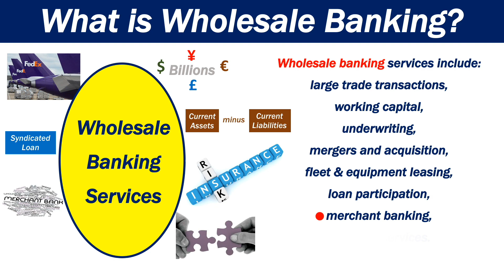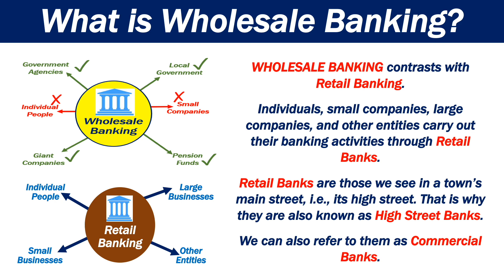What is Wholesale Banking?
This video briefly explains what wholesale banking is. Unlike retail banking, wholesale banking is done on a very large scale.